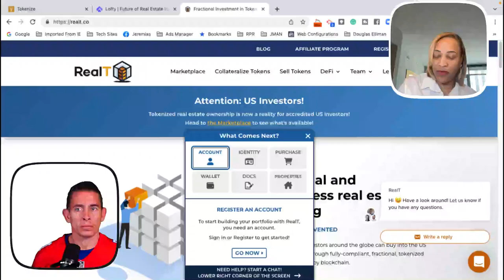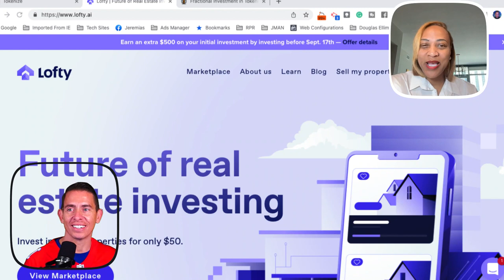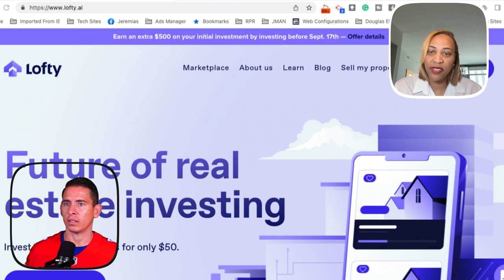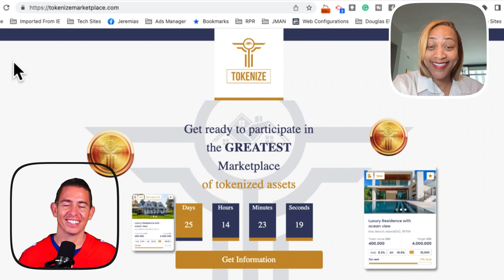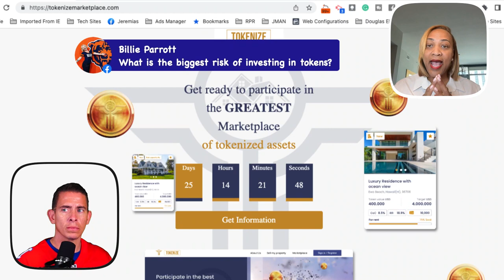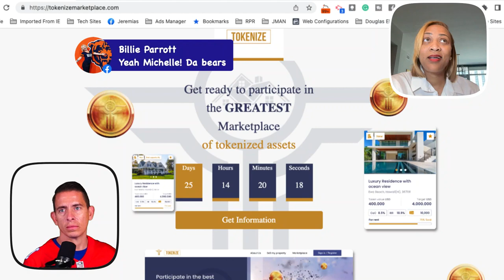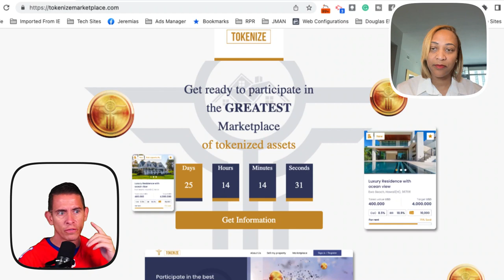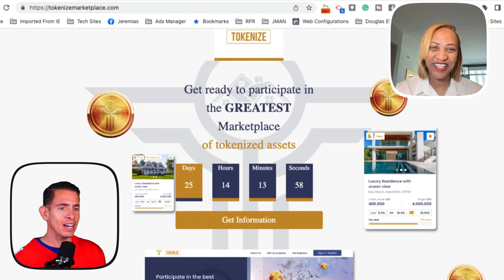Real Estate Profits Without Ownership?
Does Web 3.0 make you  🤯?

Do you know the difference between two chains and a Blockchain?

How about real estate tokens? Or the tokenization of Real estate?

We have a very special guest Michelle Lilly who is going to break it all done for us in his simplest form.

Imagine a world where you could have a percentage of the profit of a real estate investment without having to own it?

Imagine if you could have a percentage today and sell it quickly if you need to? That is called liquidity.

Check out the replay and take you web 3.0 knowledge to the next level.